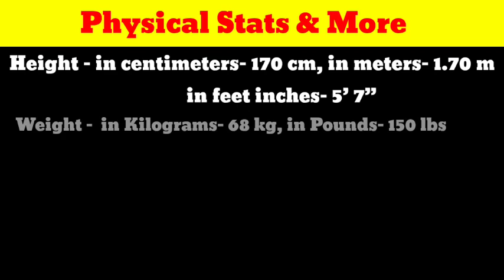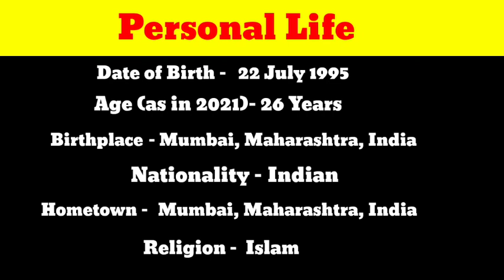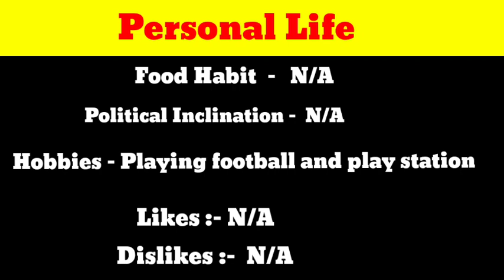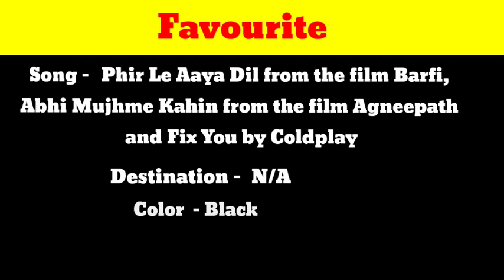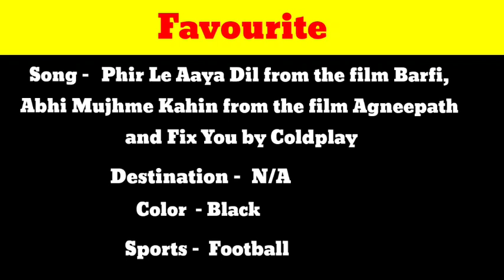Armaan Malik Biography, Age, Family, Lifestyle, Wife | Armaan Malik Height, Weight, Net worth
Who is current GF of Armaan Malik?
Which religion does Armaan Malik belong?
What is the age of Armaan Malik?
What is the religion of Kritika Malik husband?